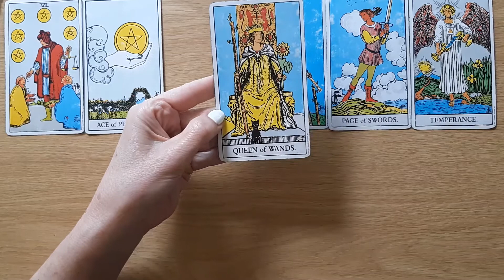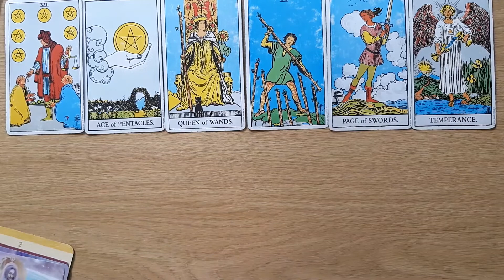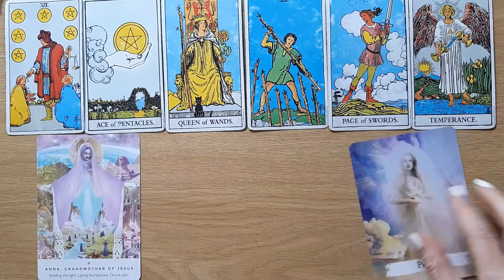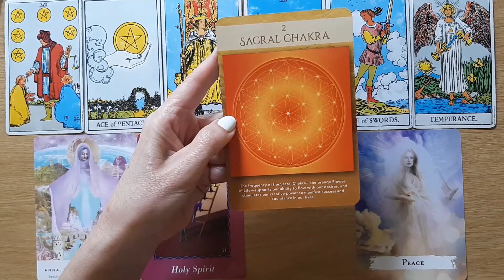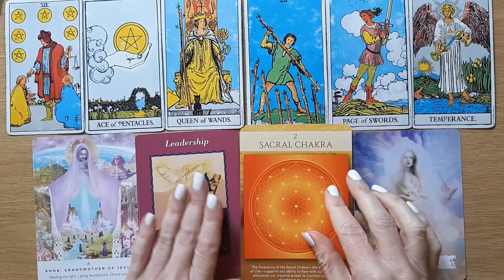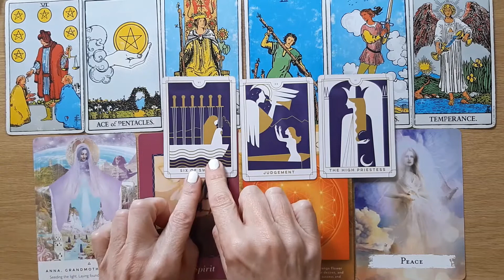Pisces - 🐰 Easter Message From Spirit👼 "AS YOU RECLAIM YOUR POWER GREAT OPPORTUNITIES ROLL IN”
Welcome Pisces, to your Easter Message from Spirit. This Card Reading is all about the special messages Spirit has for you over this time. I will look at the tarot and oracle cards to see the possibilities.